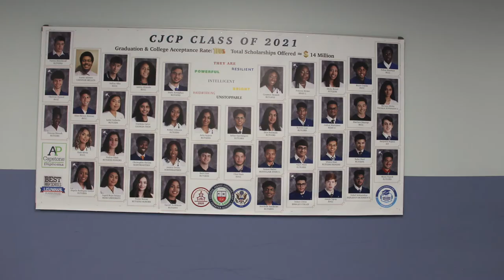CJCP Common Areas